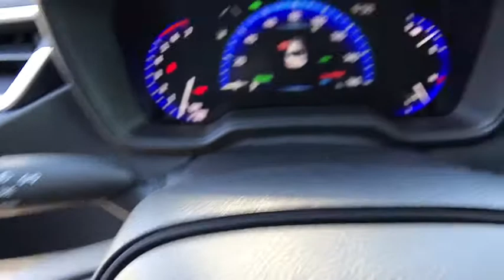2021 Toyota Corolla Northern California, Redding, Sacramento, Red Bluff, Chico, CA MJ002507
2021 Toyota Corolla Hybrid LE CVT - Stock#: MJ002507 - VIN#: JTDEAMDE9MJ002507

250 E. Cypress Ave.

Celestite exterior and Black interior Hybrid LE trim. iPod/MP3 Input BLIND SPOT MONITOR W/RCTA Alloy Wheels Hybrid Back-Up Camera. Warranty 5 yrs/60k Miles - Drivetrain Warranty; CLICK ME! KEY FEATURES INCLUDE: Back-Up Camera Hybrid iPod/MP3 Input. MP3 Player Onboard Communications System Aluminum Wheels Keyless Entry Remote Trunk Release Steering Wheel Controls Child Safety Locks. OPTION PACKAGES: BLIND SPOT MONITOR W/RCTA lane change assist. Toyota Hybrid LE with Celestite exterior and Black interior features a 4 Cylinder Engine with 121 HP at 5200 RPM*. OUR OFFERINGS: Our commitment to treating you in a neighborly fashion extends from our inventories and auto repair service to our no-frills easy-to-comprehend auto financing. This comes not only in the form of car loans and leasing service for drivers from Redding Chico Red Bluff and Shasta Lake but a tenacious spirit dedicated to getting the flexible terms you deserve. Please feel free to explore our entire site and see all of the products services and pre-buy car research we have to offer. Horsepower calculations based on trim engine configuration. Please confirm the accuracy of the included equipment by calling us prior to purchase.